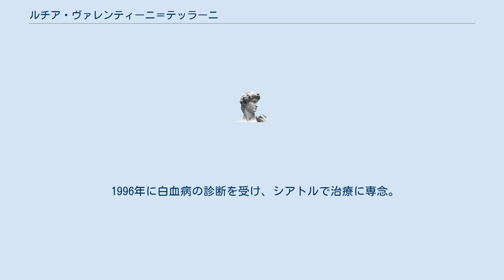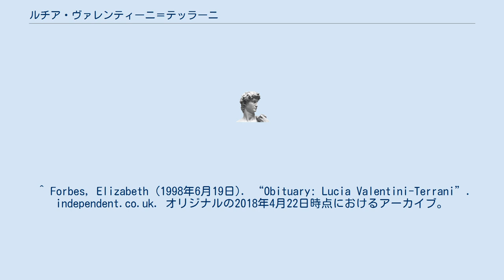ルチア・ヴァレンティーニ＝テッラーニ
ルチア・ヴァレンティーニ＝テッラーニ（Lucia Valentini-Terrani, 1946年8月29日 - 1998年6月11日）は、イタリア出身のメゾ・ソプラノ歌手。
 パドヴァにルチア・ヴァレンティーニ(Lucia Valentini)として生まれる。
地元の音楽院を経てヴェニスのベネデット・マルチェロ音楽院で声楽を学び、1969年にブレシアでジョアキーノ・ロッシーニの「チェネレントラ」の上演にアンジェリーナ役として出演して初舞台を踏んだ。
1973年には同じ役でスカラ座に初出演し、その翌年にはロッシーニの「アルジェのイタリア女」のイザベラ役としてメトロポリタン歌劇場に初登場を果たした。
以後、活躍の場を国際的に広げた。
1973年にはイタリア人俳優のアルベルト・テッラーニと結婚している。
 1996年に白血病の診断を受け、シアトルで治療に専念。
 1998年、シアトルにて死去。
 ^ Forbes, Elizabeth (1998年6月19日). “Obituary: Lucia Valentini-Terrani”. independent.co.uk. オリジナルの2018年4月22日時点におけるアーカイブ。
2018年4月22日閲覧。
 ^ ルチア・ヴァレンティーニ＝テッラーニ - Discogs ^ ルチア・ヴァレンティーニ＝テッラーニ - オールミュージック ^ “Lucia Velentini-Teranni (Mezzo-soprano)”. 2013年3月6日時点のオリジナルよりアーカイブ。
2018年4月22日閲覧。